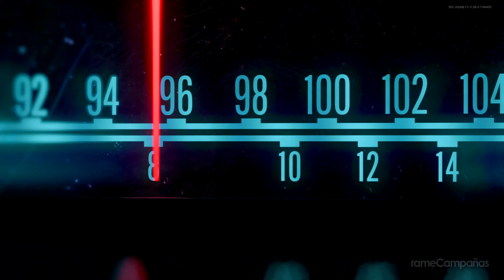Call of Duty Black Ops Cold War - Final MALO (4K 60FPS)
Call of Duty Black Ops Cold War Gameplay Español Latino Campaña Parte 1 y hasta la parte final incluirá la campaña del juego completo Call of Duty Black Ops Cold War en Xbox Series X. Este juego de Call of Duty Black Ops Cold War está grabado en 4K 60FPS en Xbox Series X e incluirá la historia del juego completo y la película completa; todos los finales y todas las peleas de jefes estarán presentes en este walkthrough.

Black Ops Cold War transportará a los jugadores al corazón de la volátil batalla geopolítica de la Guerra Fría, a principios de los 80. Nada es lo que parece en la fascinante campaña para un jugador, donde los jugadores se enfrentarán cara a cara a figuras históricas y verdades incómodas mientras luchan por todo el mundo en escenarios icónicos de la Guerra Fría como Berlín Este, Vietnam, la sede del KGB y más.

▬▬▬▬▬▬▬▬▬▬▬▬▬ஜCONTACTOஜ▬▬▬▬▬▬▬▬▬▬▬▬▬

▬▬▬▬▬▬▬▬▬▬▬▬▬ஜETIQUETASஜ▬▬▬▬▬▬▬▬▬▬▬▬▬

Call of Duty Black Ops Cold War Español Latino Parte 1
Call of Duty Black Ops Cold War Español Latino Parte 2
Call of Duty Black Ops Cold War Español Latino Parte 3
Call of Duty Black Ops Cold War Español Latino Parte 4
Call of Duty Black Ops Cold War Español Latino Parte 5
Call of Duty Black Ops Cold War Español Latino Parte 6
Call of Duty Black Ops Cold War Español Latino Parte 7
Call of Duty Black Ops Cold War Español Latino Parte 8
Call of Duty Black Ops Cold War Español Latino Parte 9
Call of Duty Black Ops Cold War Español Latino Parte 10
Call of Duty Black Ops Cold War Español Latino Final
Call of Duty Black Ops Cold War Campaña Español Latino Parte 1
Call of Duty Black Ops Cold War Campaña Español Latino Parte 2
Call of Duty Black Ops Cold War Campaña Español Latino Parte 3
Call of Duty Black Ops Cold War Campaña Español Latino Parte 4
Call of Duty Black Ops Cold War Campaña Español Latino Parte 5
Call of Duty Black Ops Cold War Campaña Español Latino Parte 6
Call of Duty Black Ops Cold War Campaña Español Latino Parte 7
Call of Duty Black Ops Cold War Campaña Español Latino Parte 8
Call of Duty Black Ops Cold War Campaña Español Latino Parte 9
Call of Duty Black Ops Cold War Campaña Español Latino Parte 10
Call of Duty Black Ops Cold War Campaña Español Latino Final
Call of Duty Black Ops Cold War Walkthrough Español Latino Parte 1
Call of Duty Black Ops Cold War Walkthrough Español Latino Parte 2
Call of Duty Black Ops Cold War Walkthrough Español Latino Parte 3
Call of Duty Black Ops Cold War Walkthrough Español Latino Parte 4
Call of Duty Black Ops Cold War Walkthrough Español Latino Parte 5
Call of Duty Black Ops Cold War Walkthrough Español Latino Parte 6
Call of Duty Black Ops Cold War Walkthrough Español Latino Parte 7
Call of Duty Black Ops Cold War Walkthrough Español Latino Parte 8
Call of Duty Black Ops Cold War Walkthrough Español Latino Parte 9
Call of Duty Black Ops Cold War Walkthrough Español Latino Parte 10
Call of Duty Black Ops Cold War Walkthrough Español Latino Final
Call of Duty Black Ops Cold War Gameplay Español Latino
Call of Duty Black Ops Cold War Gameplay Español
Call of Duty Black Ops Cold War rameCampañas
Call of Duty Black Ops Cold War rameCadenas